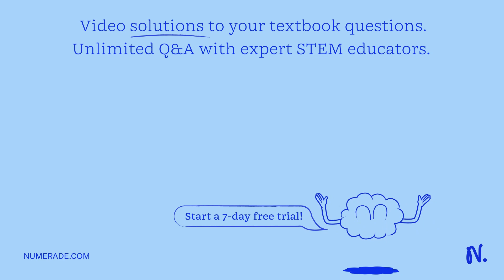BLk Cpn YuluullZtn_ [nterling Amplilu Non-in Erlint Amplificat 4Rae45 LCnLeGEa AEIETIIB Rp th: Enll…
BLk Cpn YuluullZtn_ [nterling Amplilu Non-in Erlint Amplificat 4Rae45 LCnLeGEa AEIETIIB Rp th: Enllin Fiu Ulaenpki JVed quot;40llure e AEIFI WSHE -lalta nFuut x27;-Ibl Urban and Rural -enlfata WSHE -lalan Enn FlnL Iuelse numan DeET eeln Wlun -Wata 7 (rJu = InlJute